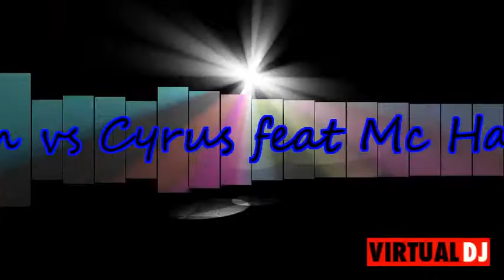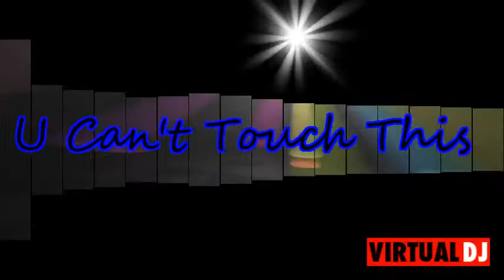Dj Bohus - 2 In 1 Megamix